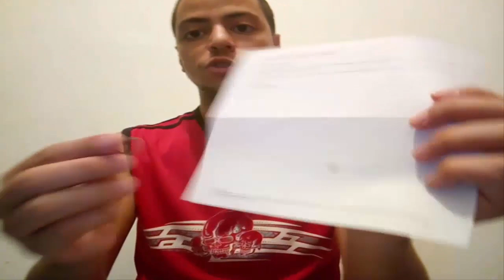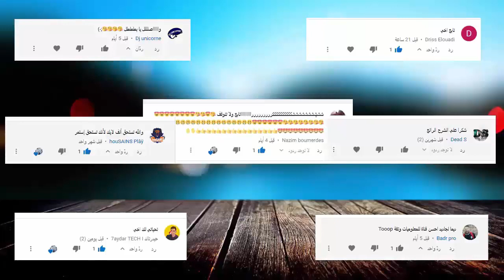وصلتني أداة خاصة بكارت سيم مجانا وإلى باب منزلي